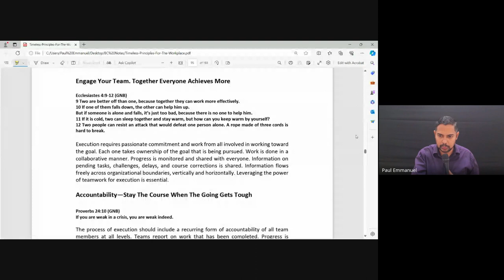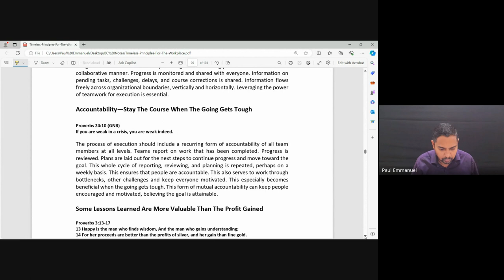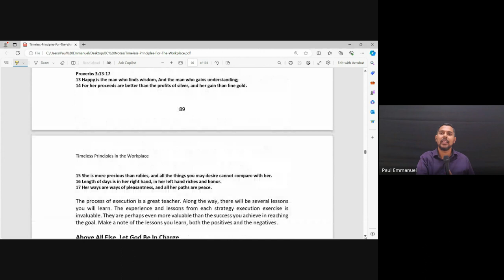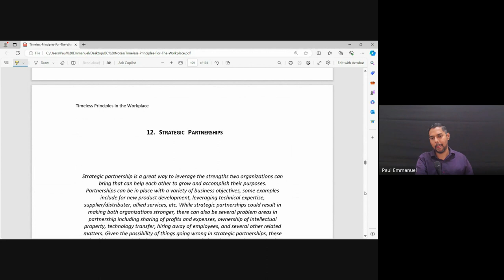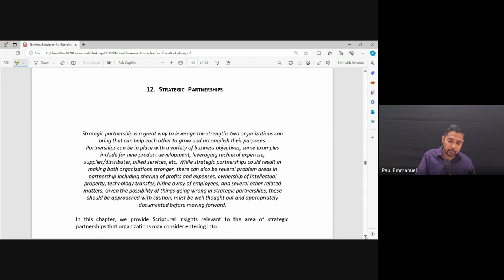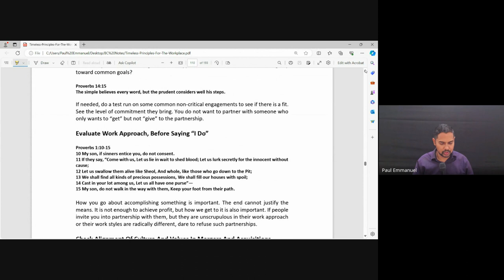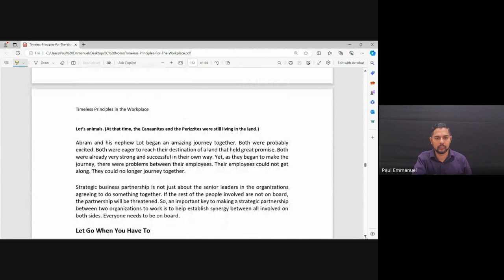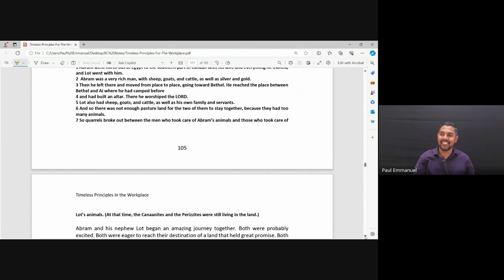Marketplace Ministry | Lecture 14 : BC208-MM-20240219